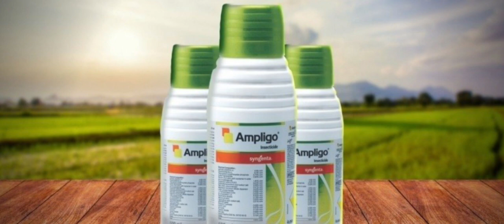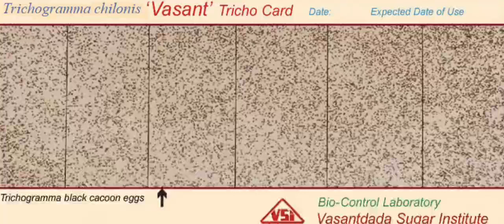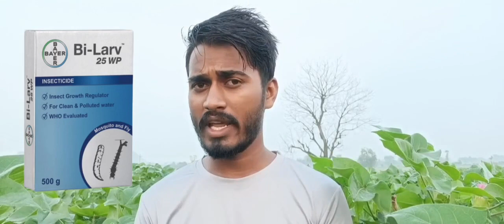How to control Pink Bollworm in Cotton || TFS Sagubadi